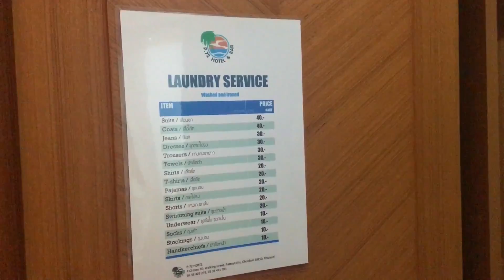Cheapest hotel in Pattaya || Thailand tour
Camera i use

Video Stabilizer i use